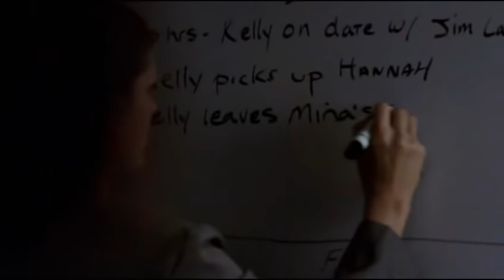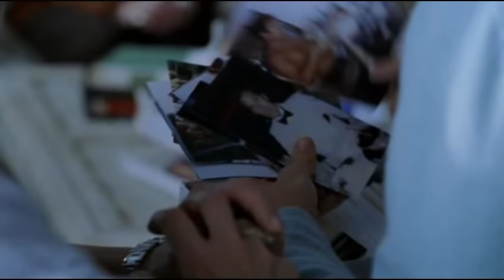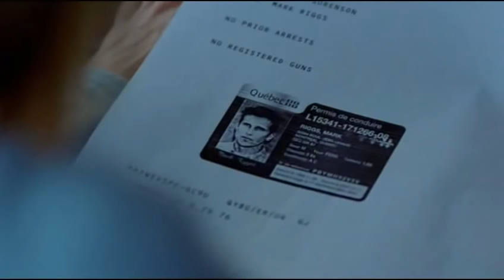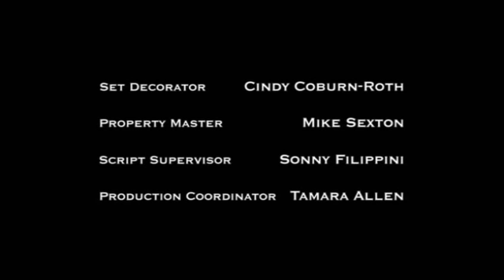Line of Fire Episode 6 "The Best Laid Plans"